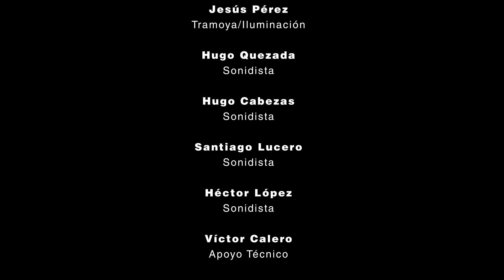“Escenarios”.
Con el propósito de democratizar los espacios de la Sede Nacional de la Casa de las Culturas y fomentar el arte en todas sus manifestaciones, la Sede Nacional presentó la Convocatoria Pública “Escenarios”. Esta iniciativa forma parte del proyecto “Fomento para el uso de Espacios”, que busca garantizar el acceso inclusivo y equitativo a las instalaciones artísticas de la institución.El proyecto “Escenarios” se constituyó en una herramienta clave para impulsar la producción artística en el país. A través de esta